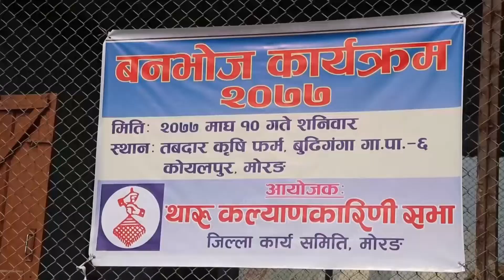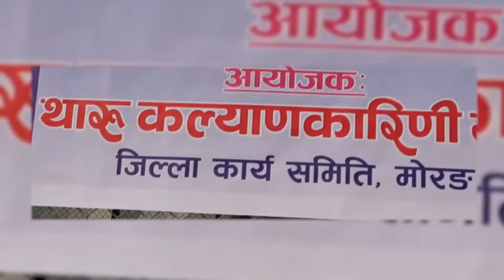थारु समुदायमा अझै पनि कृषि प्रविधिको पहुच पुग्न सकेन